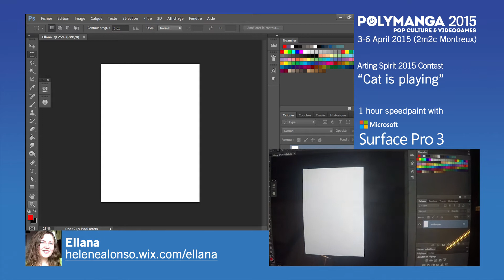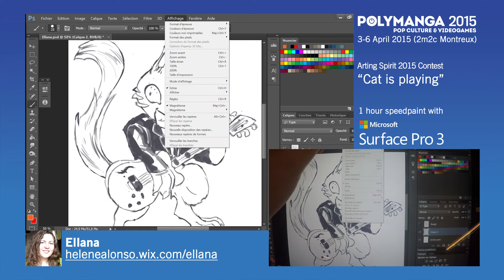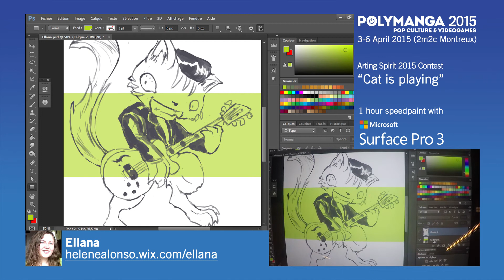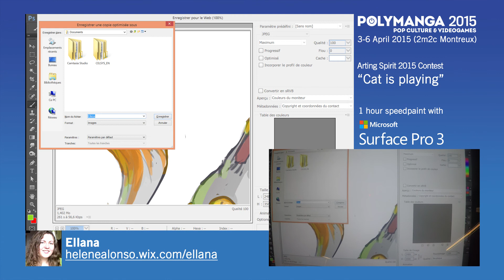Polymanga 2015 - Arting Spirit Contest - Ellana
5 minutes avec Ellana
SpeedPaint accéléré d'une heure pour Arting Spirit à Polymanga 2015
Sujet: Cat is playing - Le chat joue